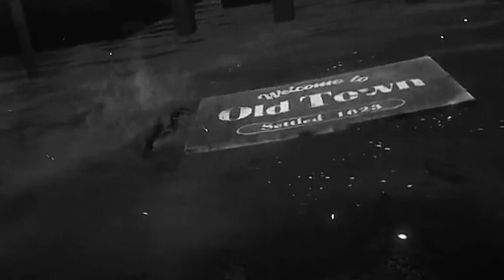MY DAD Plays Saints & Sinners FOR THE FIRST TIME! - Links In Description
New Pavlov video coming soon!
Time Stamps
0:00 Intro
0:43 Tutorial
5:47 Talk With Henri
6:35 Boat Ride
9:05 Talk With Henri (Again)
9:40 Boat Ride (Again)
10:15 Waking Up
10:30 Hotel Eclair
15:26 Outro